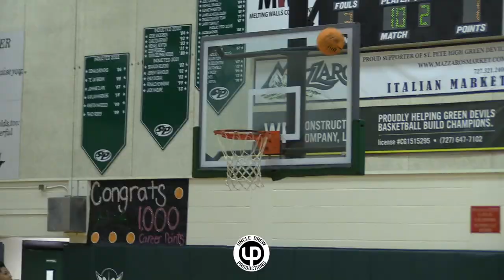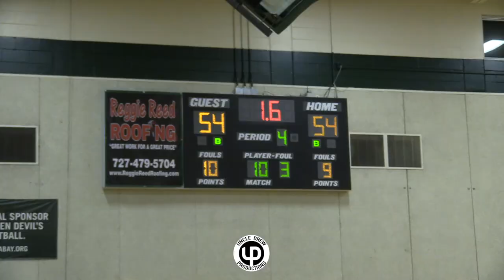2023 PG Ava Stoller- 28 PTS vs River Ridge